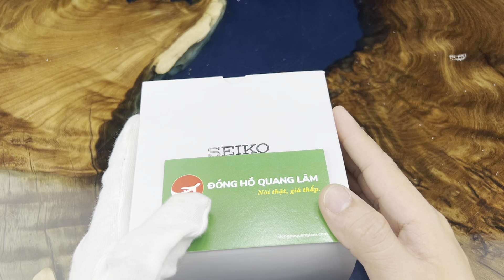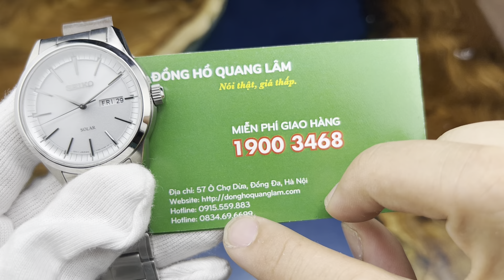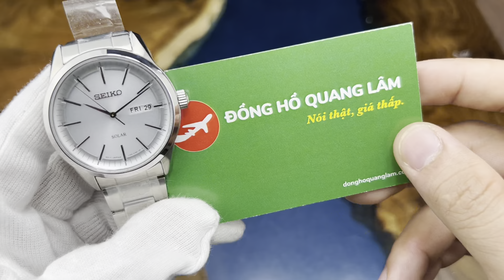Bóc hộp Seiko Solar SNE523P1S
Địa chỉ: 57 Ô chợ Dừa - Đống Đa - Hà Nội.
🛒 𝗦𝗵𝗶𝗽 𝗖𝗢𝗗: Toàn quốc - nhận hàng thanh toán tiền tại nhà.
☎ Mua Online gọi ngay:
○ MIỄN PHÍ GIAO HÀNG: 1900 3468
○ 𝗛𝗼𝘁𝗹𝗶𝗻𝗲 𝗖𝗦𝗞𝗛 𝟮: 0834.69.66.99 (Call & Zalo)
○ 𝗛𝗼𝘁𝗹𝗶𝗻𝗲 𝗖𝗦𝗞𝗛 3: 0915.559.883 (Call & Zalo)